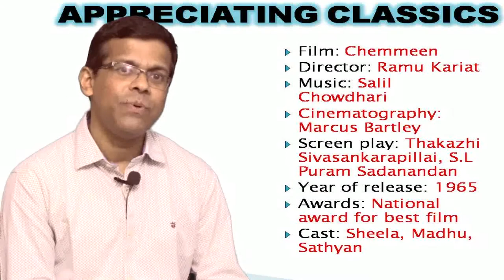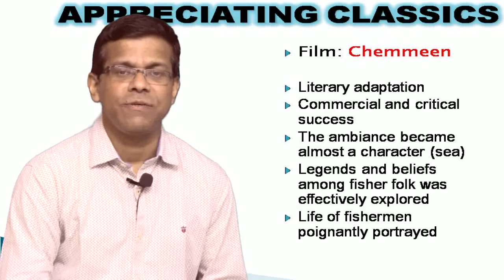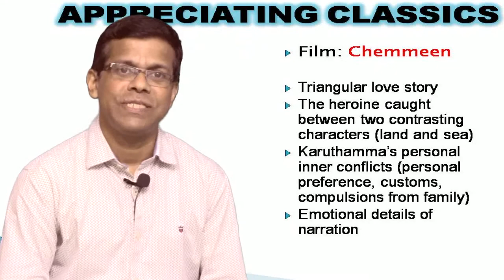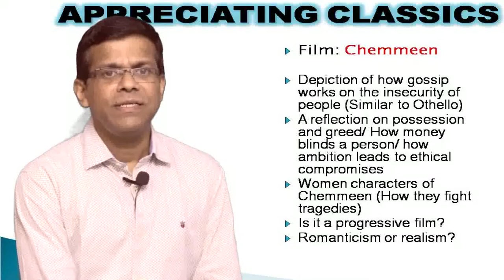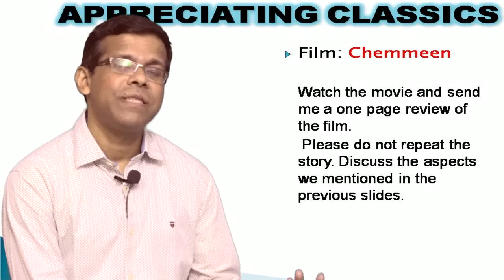FILM STUDIES LECTURE -4 REVIEWING OF A CLASSIC – CHEMMEEN BA ENGLISH S5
How to review films. Details on the classic Malayalam film Chemmeen, Ramu Karyattu, Thakazhi Sivasankarapillai, Salil Choudhari, Madhu, Sheela, Sathyan, Portrayal of the life of fisher folk, triangular love story, Romantic or realistic film? Character analysis based on the film Chemmeen, application of film and literary theories to the film Chemmeen.